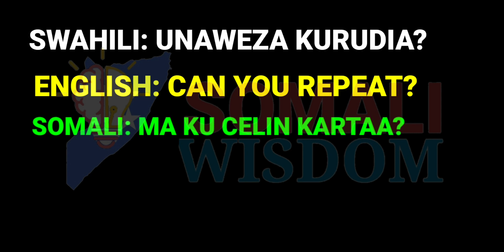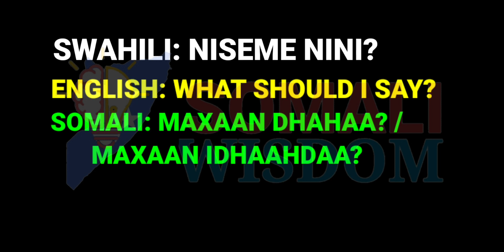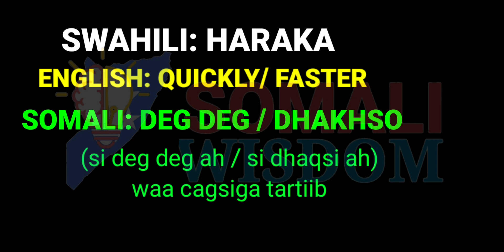BARASHADA SWAHILIGA LESSON 6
BARASHADA SWAHILIGA